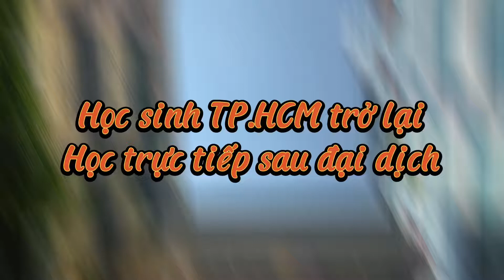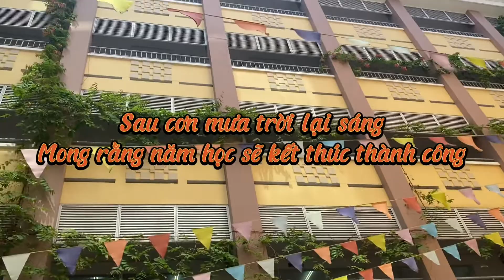Tiết Học Thể Dục Đầu Tiên Của Khối Lớp 4 Sau Gần 1 Năm Nghỉ Dịch | Trường TH Sông Lô Phú Nhuận